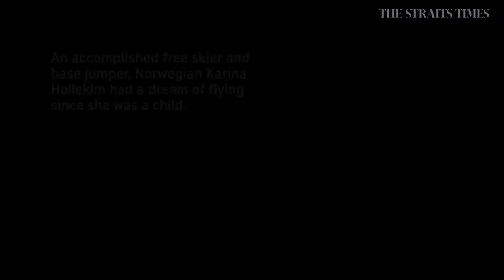Turning Point: The woman who fell 10,000ft and survived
In 2006, former professional base jumper Karina Hollekim's parachute failed to deploy properly sending her falling to earth at 100kmh. At 30, she was told she would never walk again. Today, she is back on her feet.